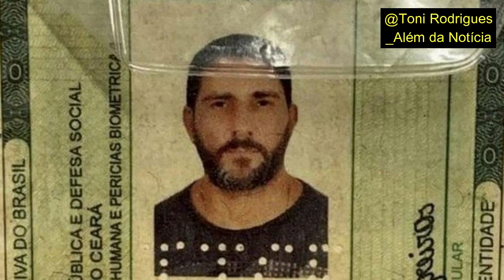Cadê o André Ceciliano?!